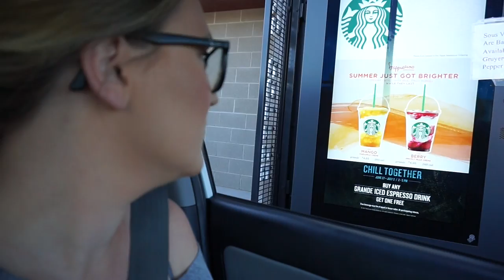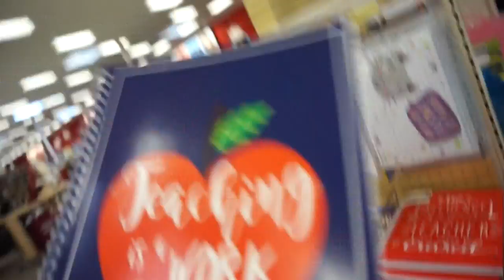Summer Vlog {Ikea Shopping Trip} with Jennifer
Instagram: @applesandtiaras (18 years or older only, please)